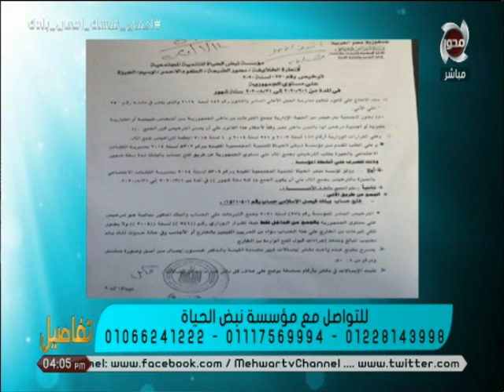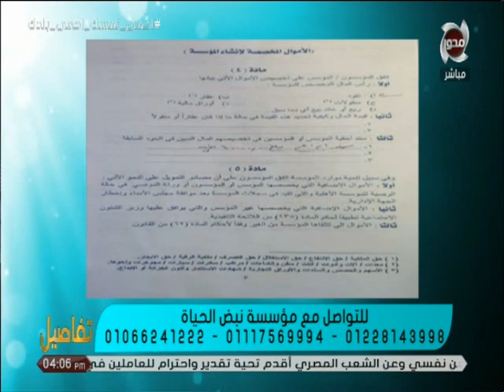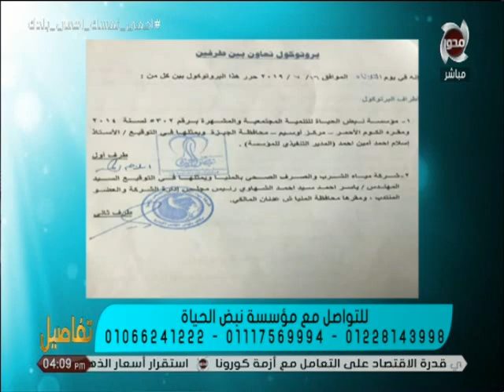بالمستندات .. أنجازات مؤسسة نبض الحياة الخيرية خلال شهر رمضان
تفاصيل | بالمستندات .. أنجازات مؤسسة نبض الحياة الخيرية خلال شهر رمضان
تقديم : نهال طايل